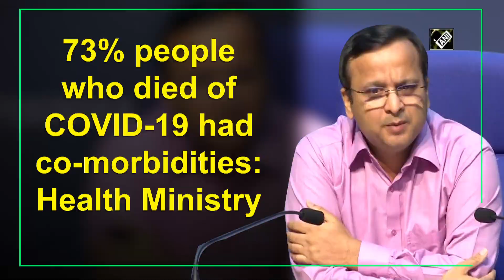73percent people who died of COVID-19 had co-morbidities: Health Ministry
New Delhi, June 02 (ANI): The Health Ministry said on June 02 that 73percent of COVID19 deaths reported in the country are people with co-morbidities. "73percent of COVID19 deaths in India are people with co-morbidities," said Joint Secretary of Health Ministry, Lav Agrawal while addressing a press conference in New Delhi.